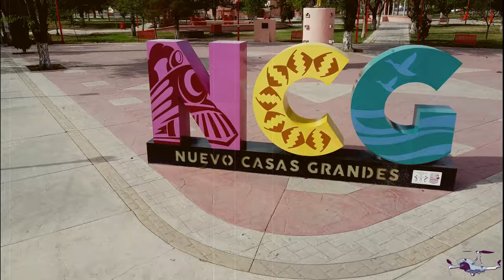Volando en Nuevo Casas Grandes, y sus espacios públicos.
Volando sobre los espacios públicos de esta ciudad, una mirada a los rincones emblematicos de nuevocasasgrandes